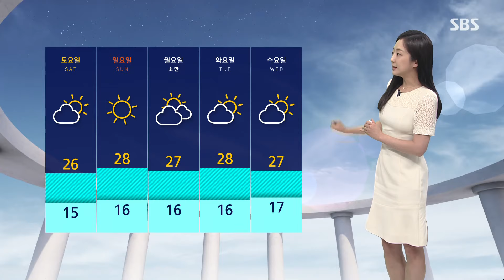[날씨] 큰 일교차 '유의'…서울 낮 25도까지 오른다 / SBS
날씨가 변덕스러운 요즘인데요.

오늘(17일)은 낮 동안 조금 덥겠습니다.

서울의 최고기온이 25도까지 오르며 어제보다 5도가량 높겠고요.

춘천은 26도, 대구는 무려 28도까지 오르겠습니다.

아침저녁과 비교한다면 일교차가 20도 가까이 벌어지는 곳도 있기 때문에 옷차림에 주의하시는 편이 좋겠습니다.

주말 동안은 기온이 더 크게 오름세를 보이겠습니다.

모레 일요일에는 서울의 최고기온도 28도까지 크게 오르겠습니다.

현재 전국 하늘 맑게 드러난 가운데 구름만 다소 지나고 있습니다.

공기질은 쾌적한 편인데요.

오늘 별다른 비나 소나기 예보도 없어서 바깥 활동하기 무난합니다.

다만 자외선이 강하고 또 오존농도도 대부분 나쁨 수준까지 오르겠습니다.

낮 기온은 전국이 25도를 웃돌겠습니다.

당분간 별다른 비 예보 없이 쭉 맑은 날씨가 이어지겠고 낮 더위도 계속되겠습니다.